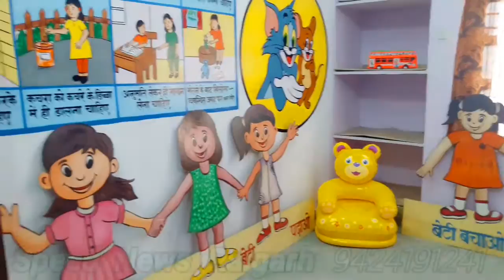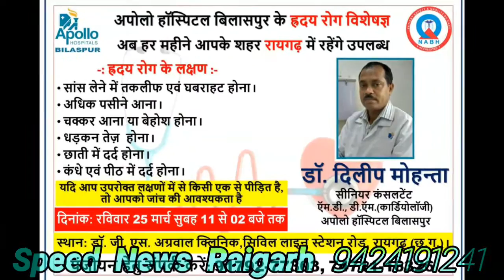*परिवार न्यायालय में आने वाले बच्चो को मिलेगा अब स्वस्थ्य मनोरंजन का अवसर*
Speed News Raigarh
*परिवार न्यायालय में आने वाले बच्चो को*
*मिलेगा अब स्वस्थ्य मनोरंजन का अवसर*
♦ *रायगढ़ /स्पीडन्यूज /24मार्च 18*/फरियादी व मुवक्किलों के परिवार के बच्चों के लिये परिवार न्यायालय परिसर में किड्स केंद्र का आज जिला सत्र न्यायाधीश संजय जयसवाल ने शुंभारभ किया इस अवसर पर अनेक न्यायाधीश बार रुम सदस्य व महिला बाल विकास अधिकारी मौजूद थे केंद्र में बच्चो के मनोरंजन के लिये विभिन्न प्रकार के खिलौने व अन्य सामाग्रीयां रखी गयी हैं जिसका लाभ न्यायालय में माता पिता के साथ आये बच्चे कर सकेगें सुनवाई के दौरान बच्चो को इस किड्स केम्प में रखा जायेगा ताकी उन्हें  स्वस्थय वातावरण मिल सके और वे खेल कूद में अपना समय व्यतित कर सके इस सार्थक पहल की सभी मौजूद लोगों ने प्रशंसा करते हुये इसे एक अच्छा प्रयास बताया ।